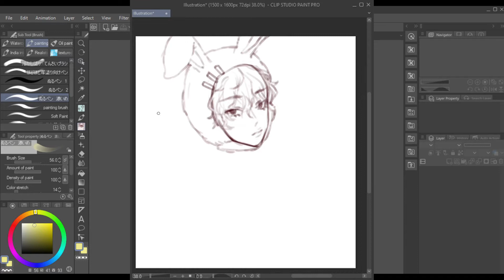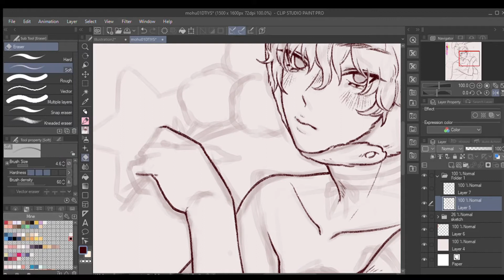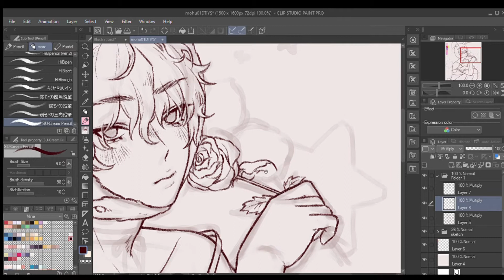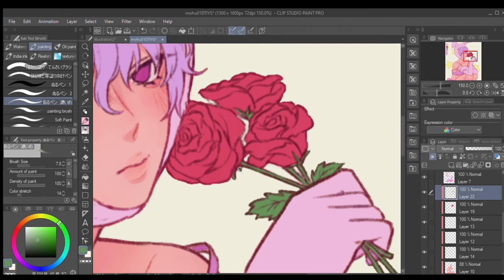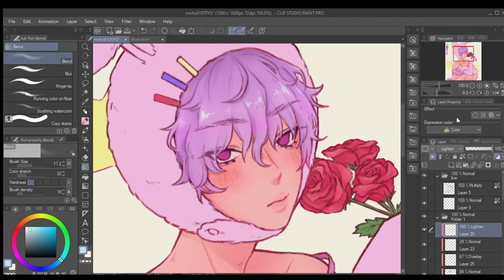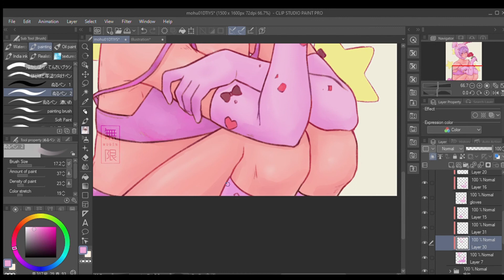[SPEEDPAINT] Bunny Boy (Clip Studio Paint)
DTIYS of Hydrangeas01 on IG

Hi, I have been on a social media fast but I'm back with a speedpaint and some changes! I'll be using mostly Clip Studio from now on and I've changed my handle to Mugen.
I've started to learn how to use Clip Studio Paint and so far it is very fun but I still have much to learn! Sorry for the missing footage, I didn't notice I was recording the wrong screen...😭💦

🌿Tablet: VEIKK A50